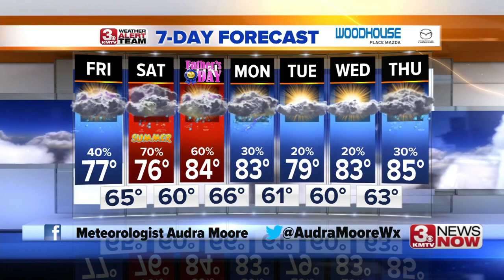3 News Now Latest Headlines | June 19, 11am